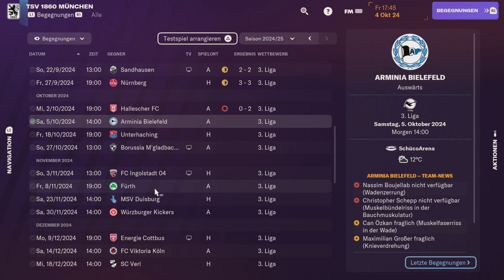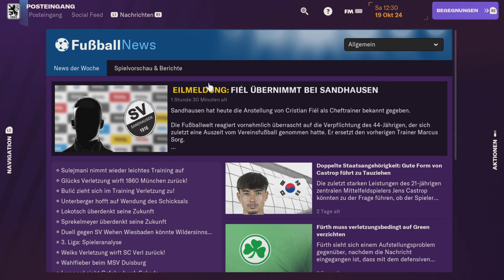#011 - Schwere Saison für 1860 München...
Let's Koop TSV 1860 München FM24 Karriere PS5